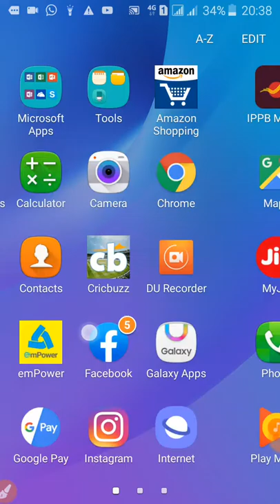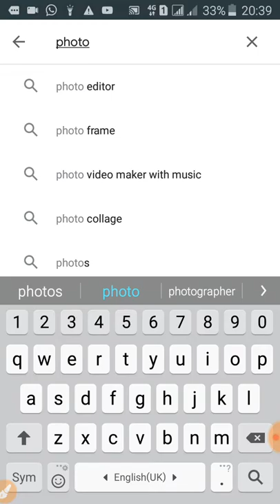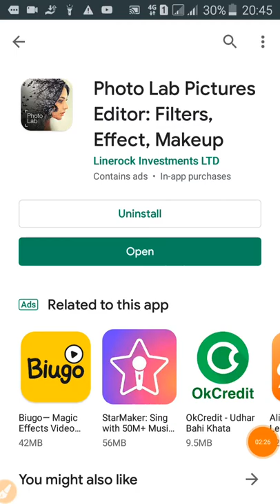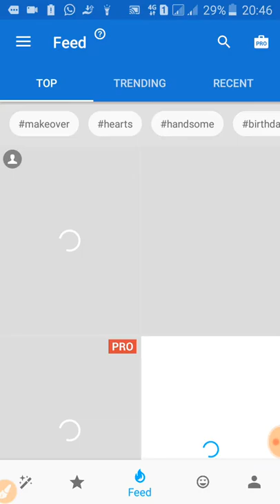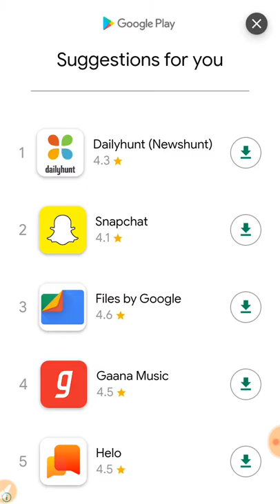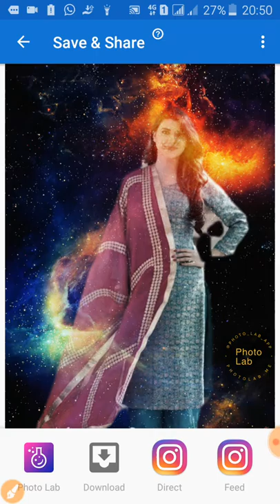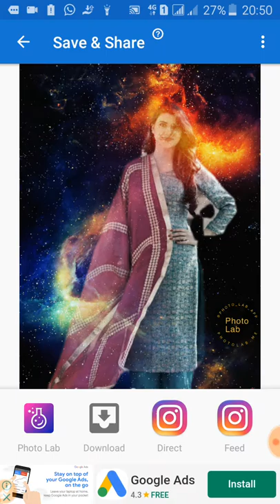এবাৰ চুই ফটৌ Background সলাব পাৰিব //ফটৌ Background কেনেকৈ সলাব//debajit dj tech